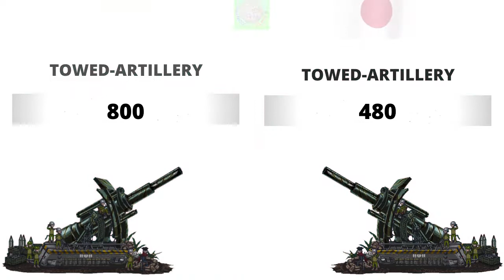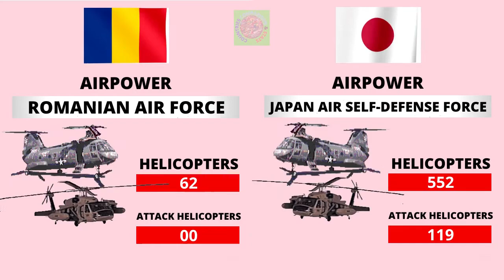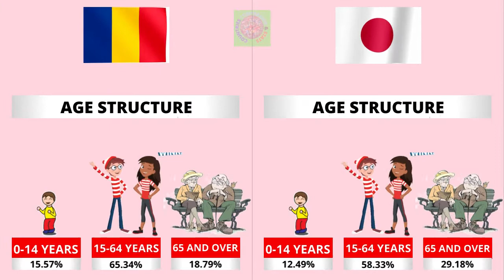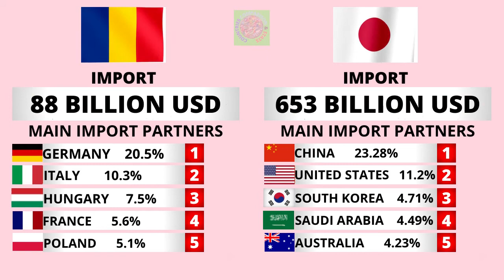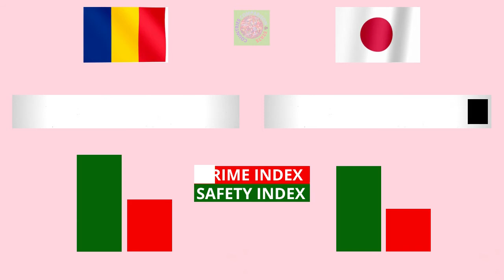Romania vs Japan Country Comparison 2021 | Japan vs Romania Military Power Comparison 2021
Romania vs Japan - Country Power Comparison